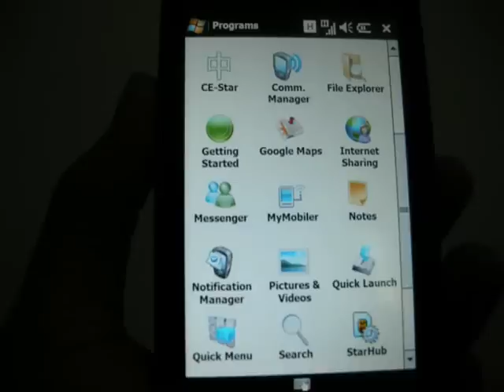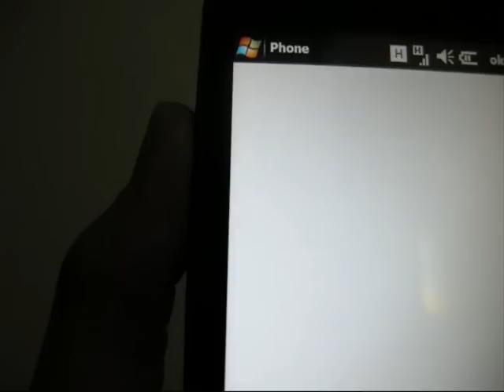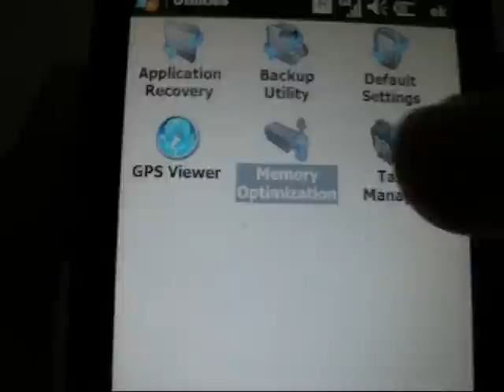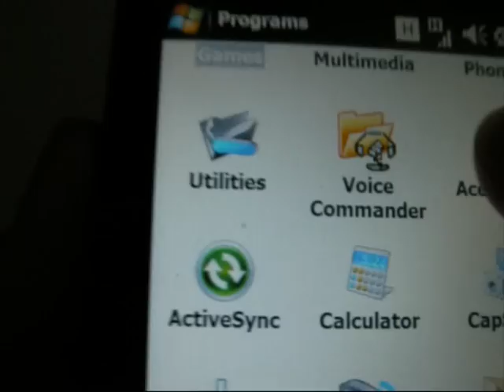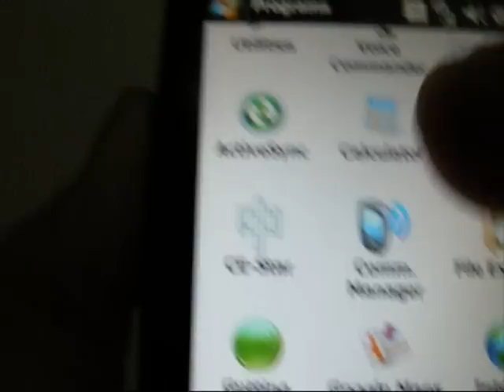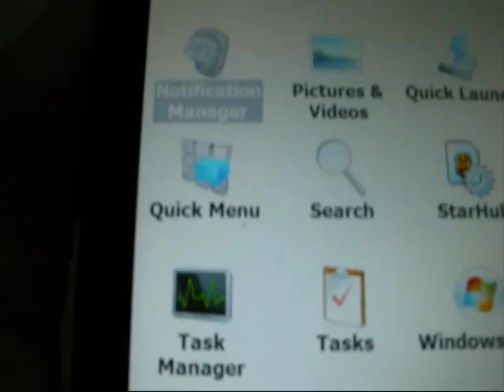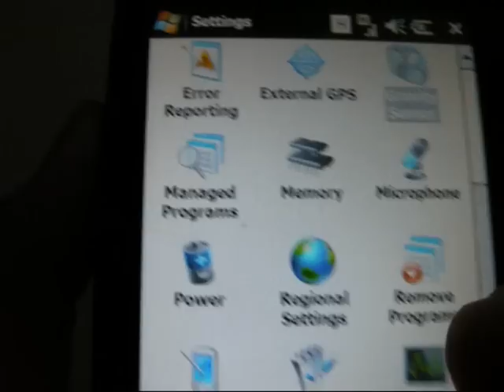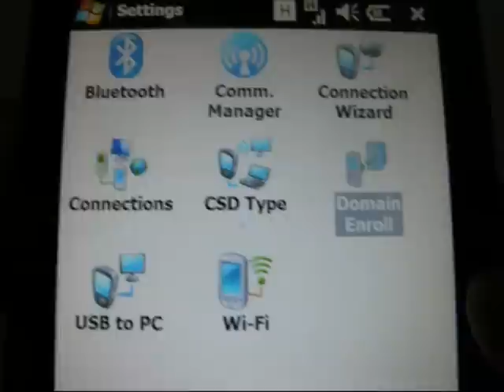Acer Smart Handheld F900 Beneath the Shell UI Tour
Lets take a quick look beneath the Shell UI of Acer F900. More information at TechieLobang.com